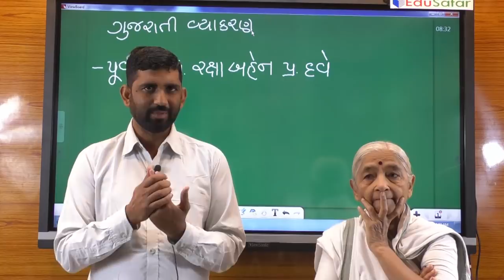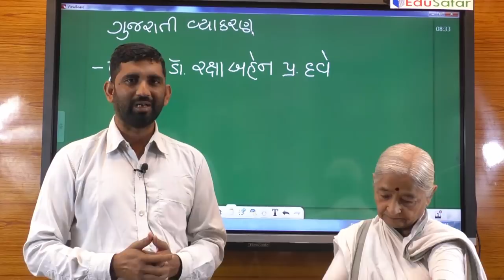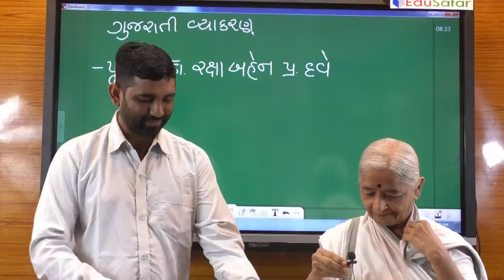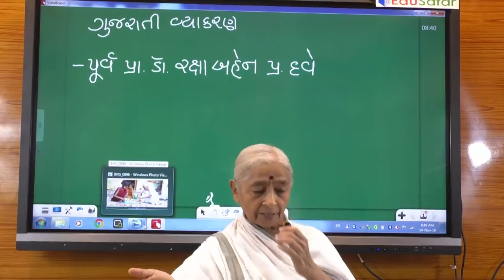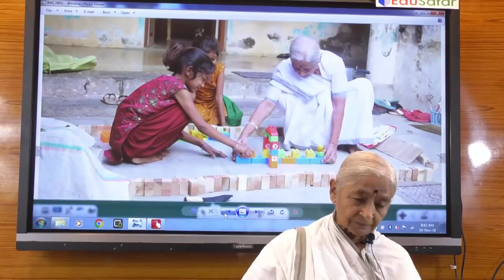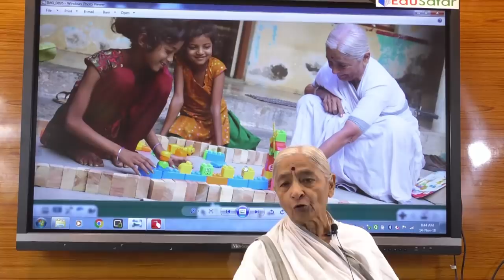Gujarati Vyakaran Dr Rakshabahen dave પ્રસ્તાવિક ચર્ચા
આ વિડીયોમાં આવનાર વિડીયો માટે ચર્ચા કરવામાં આવી છે, જે આપના માટે ખૂબ જ ઉપયોગી છે.